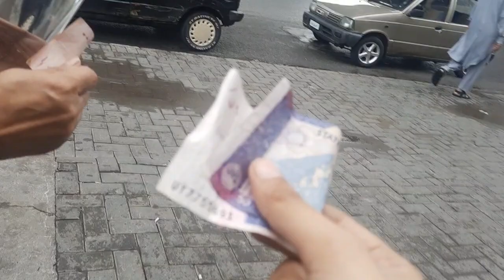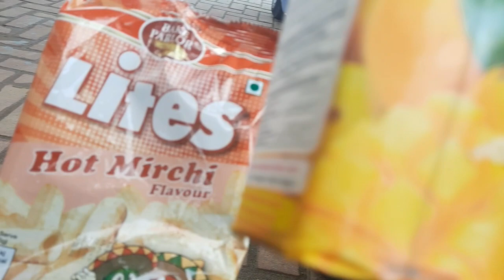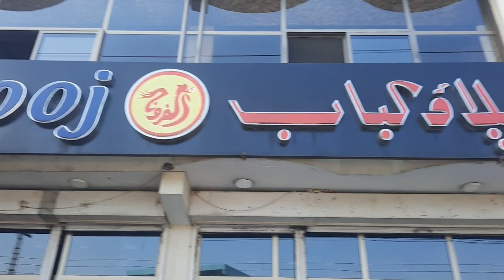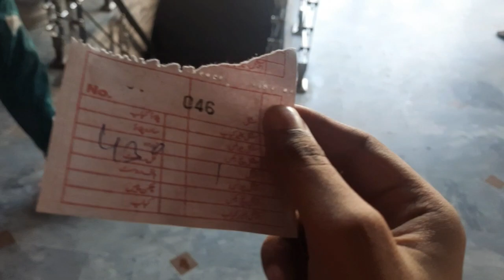My First Day At NUML University || Travel || Tuba Sister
In This Channel Main Ap Sab ko Batau Gi, Ky Larkiyan Hijaab Or Pardy Main Reh Ky Vlogging Kesy kar Sakti Hain..

✨️Tuba Sister
✨️ My First Day At NUML University
✨️Travel To Islamabad
✨️Travelling
✨️ Vlog With My Sister
✨️Pyari Maryam
✨️AlHamdulliah For Everything
✨️My New Channel
✨️Start Vlogging With Hijab.